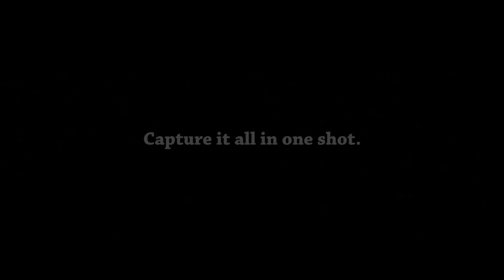BlitzWolf® BW LS3 Camera Lens 120° Wide Angle Lens With Universal Locust Clip